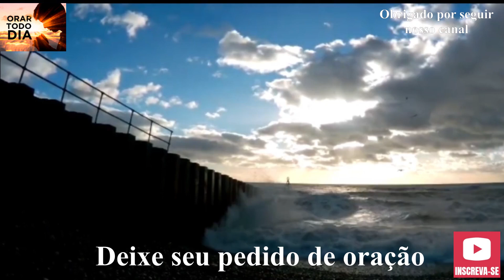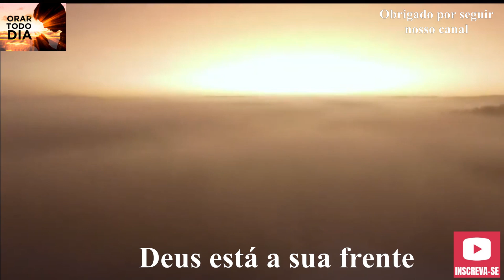DEUS NOS AMA MUITO E QUER A NOSSA SALVAÇÃO. ORE CONOSCO.